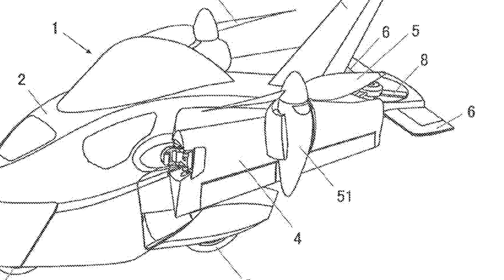Airplane News: United hiring and training. Subaru Flying Motorcycle. Sun 'n Fun.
This week in Airplane News: United announces they are hiring again, and they are starting their own flight training center. Subaru is working on a flying motorcycle. Sun n' Fun is happening this week and it's going well. And lastly, two industry briefs.

00:00 Introduction
00:32 United is in the news, and it’s actually good.
02:43 Subaru Flying Motorcycle
03:52 Sun ’n Fun is going on now
04:39 Industry brief

United is in the news, and it’s actually good.
United plans to hire 300 pilots as demand rises.
United retired 1000 pilots since September.
Airlines report that 1m passengers a day have gone through checkpoints in the past 3 weeks, which is about half of the numbers at the same time 2019.
United is planning to open a flight school. The plan was announced last year in Feb but put on hold for obvious reasons.
They plan to hire 10,000 pilots by 2030 and also increase diversity in the aviation industry.
First-class of 20 pilots will begin in Q3 of 2021 with graduation in mid 2022.
No flight training cost but it will fund $1.2m in scholarship but $1.2 matched by JP Morgan.

Subaru Flying Motorcycle
Subaru filed a patent for a “land and air vehicle”.
The aircraft would be equipped with electric tilt rotors.
It would be a motorcycle while used on the ground with wings that can deploy and reveal the tilt rotors.
It’s powered by a gasoline engine as a motorcycle but the propellers are electrically power. The gas engine recharges the batteries in flight.

Sun ’n Fun is going on now
Sun n’ Fun started on April 13 and it’s exciting to see airshows back in person.
Minus the social distancing, the show has been apparently going strong.
The Navy’s Blue Angel will be practicing on Thursday and perform shows on Thursday, Friday, Saturday.

Industry brief
The Boeing 737MAX is having issues again with a electrical grounding related to horizontal stabilizer.
Boeing recommended that 16 customers address the issue prior to further operations.
Virgin Atlantic introduced its first Sub orbital space plane called VSS Imagine.
This is the third generation of space ships and they are in the process of building the second member called VSS Inspire.
The space ship is designed to be carried up to 50,000 feet before flying on its own.

UAS News update
The Mavic Air 2S is here!
A new smart controller for Autel
Mars Drone Delays
Pilot Institute News